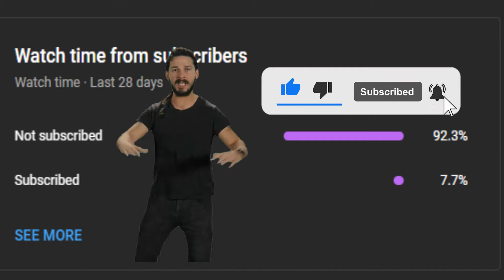ANGELIC MOVESET In Xenoverse 2 😇😇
PSN: RahUzumaki